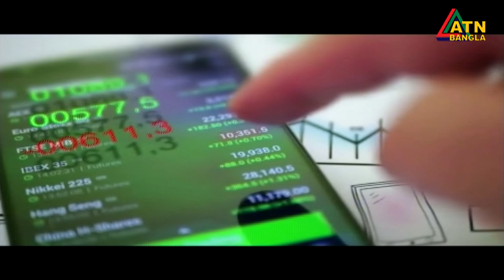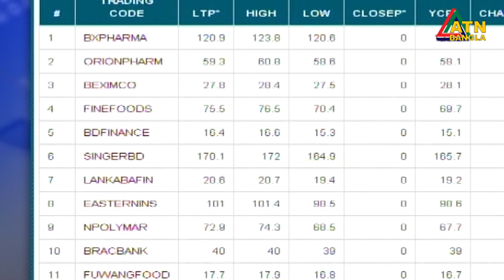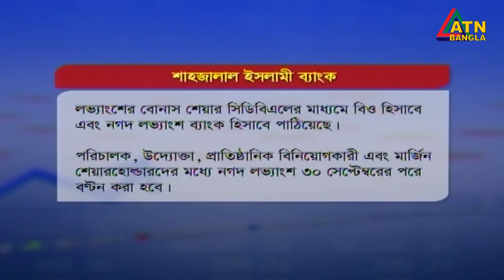এটিএন বাংলা দুপুর ১২টার সংবাদ। 03.09.2020 | ATN Bangla 12pm news